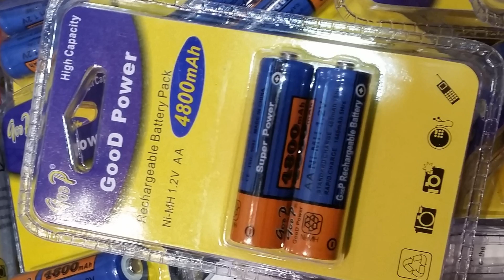BATTERIES - Rechargeable AA NiMh 4800 mAh batteries: the fakes rise the shot !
We have found even 4800mAh AA NiMh rechargeable batteries ! All we know they are fakes, because at this moment only 2700 mAh is a real maximum value for NiMh AA rechargeable batteries !